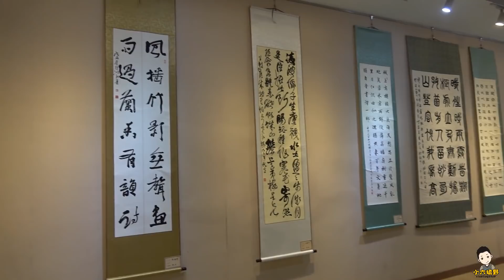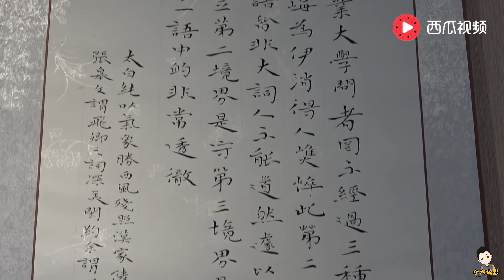百花齊放，小六有幸觀摩青年書法展，又可以學習交流了